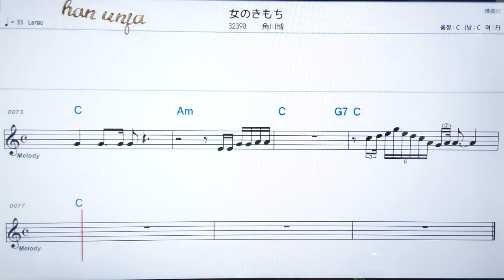💖온나노키모찌/카도카와히로시 ✌カラオケ.日本の曲( 한글 발음)악보, 코드 ,Karaoke*카라오케 반주